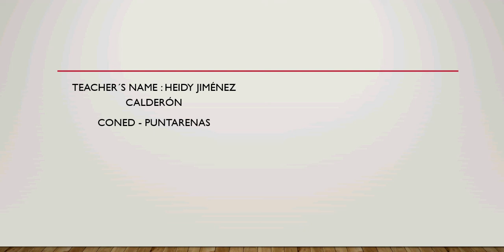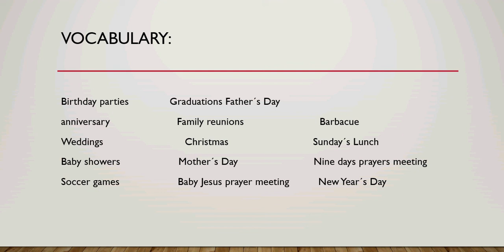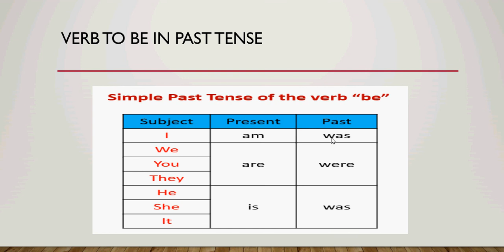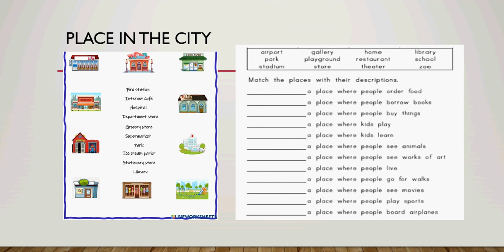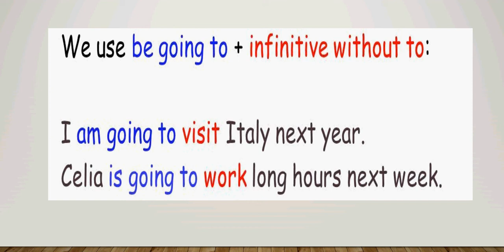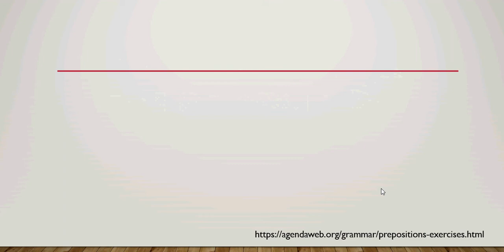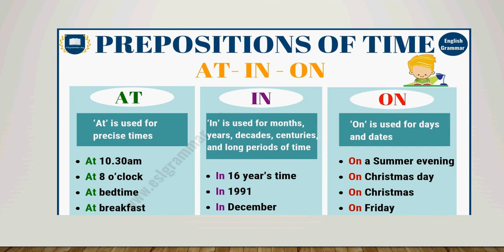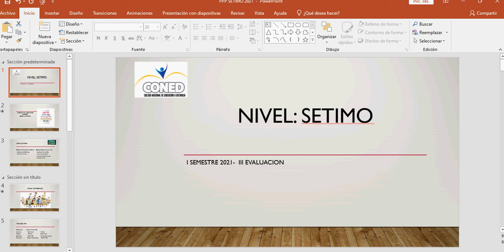III Clase de Inglés 7mo Heidy Jimenez Calderon - I Semestre 2021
III Evaluacion
Sétimo